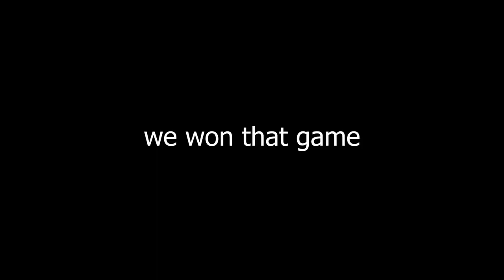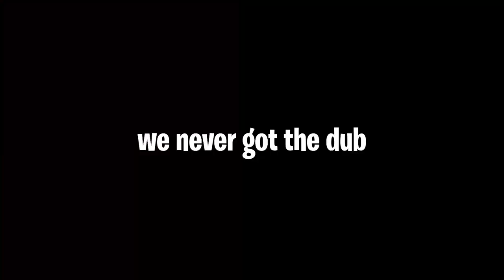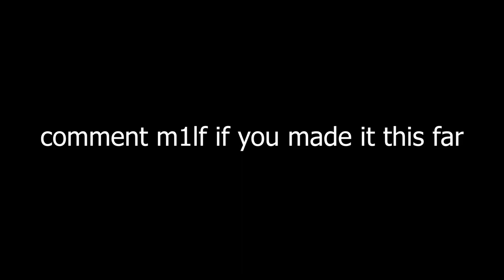Face reveal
JOIN THE FAMILY (CULT)
play my new map: 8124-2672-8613
Use Code "Racee" In Fortnite Item Shop (ad)